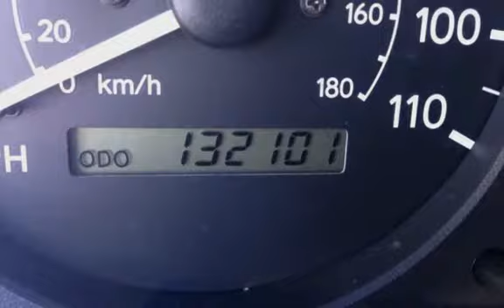2001 Toyota Corolla CE for sale in PHOENIX, AZ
ONE OWNER CLEAN CARFAX CERTIFIED! Although the exterior finish of this Corolla has sun fading the interior cloth shows very little wear! This Corolla is a great option for someone looking for a commuter vehicle. This Corolla has a timing chain not a belt to maintain!  With a rated 37 MPG highway this Corolla will save you money down the road. Come test drive today! We are a family owned used car dealer with over 35 years of automotive experience. We are A PLUS RATED BBB of Phoenix members. We specialize in European and Asian imports! From the minute we purchase the cars, to the time you pick up your new car for delivery, we always go the extra mile for our customers. We disclose all we know about our cars with our customers. Financing available from low credit union rates on approved credit!